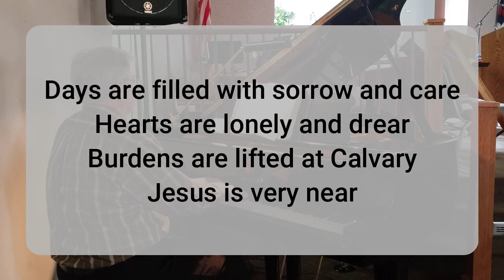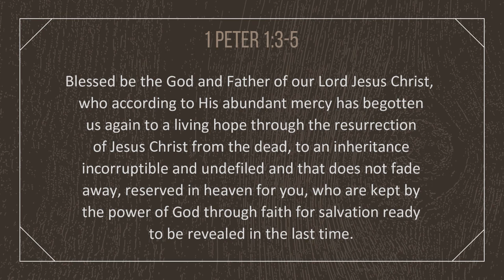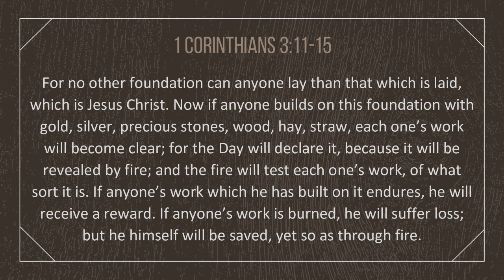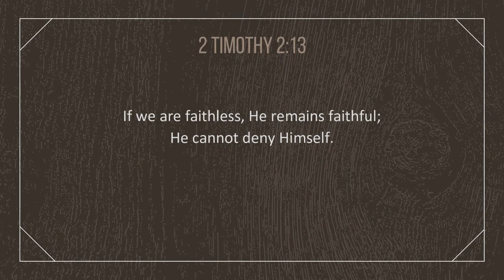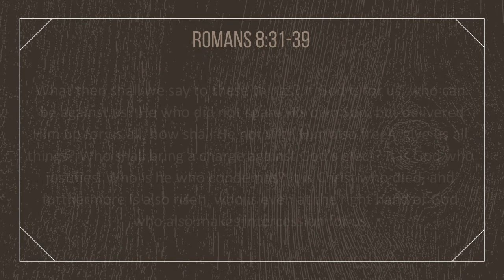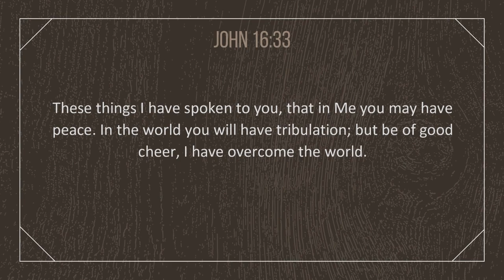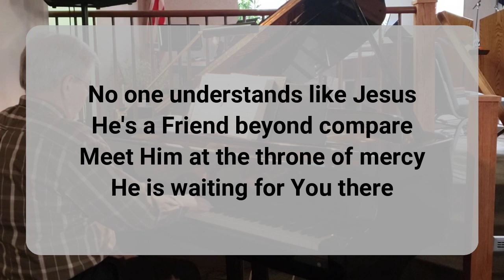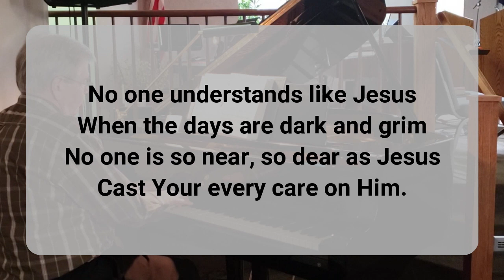4 26 20 Service